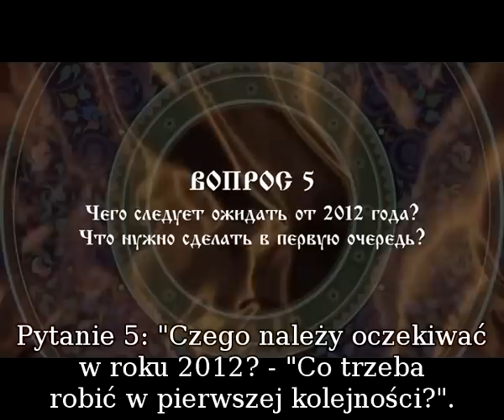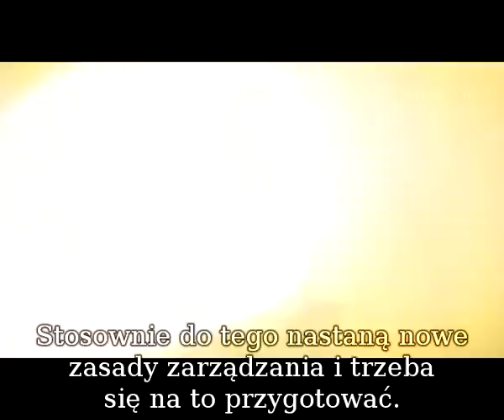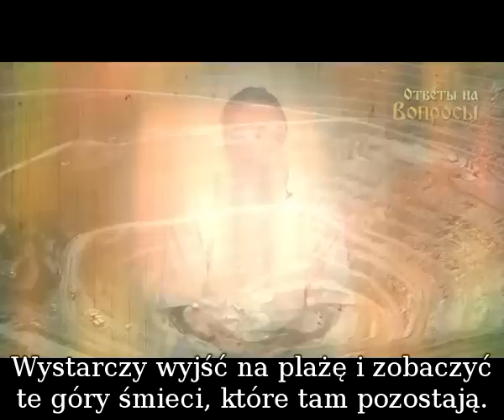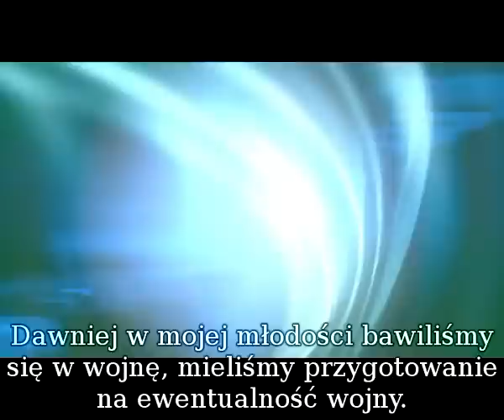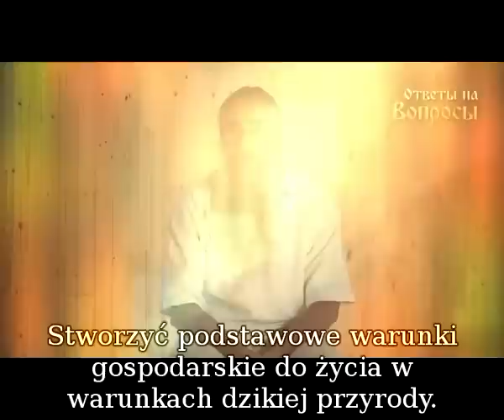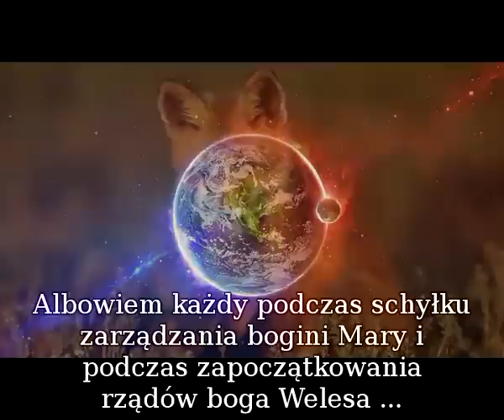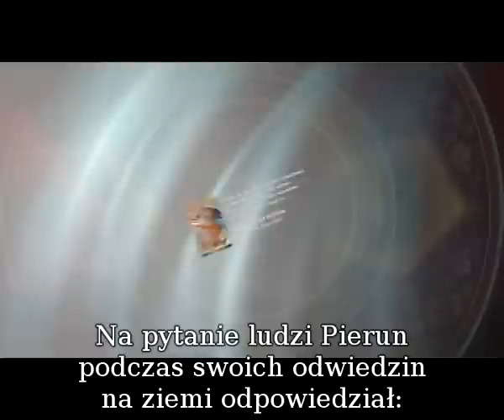2012 - "Koniec Świata dla Ciemnych - Koniec Mroku dla Jasnych"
2012 - "Koniec Świata dla Ciemnych - Koniec Mroku dla Jasnych"

- I.A. Głoba - Odpowiedzi na pytania.
- Pytanie 5: "Czego należy oczekiwać w roku 2012? - "Co trzeba robić w pierwszej kolejności?".
- Wielu dzisiaj zamartwia się pytaniem: "Czy w 2012 roku nastąpi koniec świata?".
- Należy wiedzieć następującą rzecz: "Bogowie i Przodkowie nigdy nie dają nam doświadczeń ponad nasze siły"...
- Wyższych od pułapu jaki jesteśmy wstanie osiągnąć.
- Gołym okiem widać, że kończy się Epoka Lisa pod zarządem bogini Mary.
- A od roku 2013 zaczyna się Epoka Wilka pod zarządem boga Welesa.
- Każdy zdrowomyślący człowiek słyszał powiedzenie o zmianie zarządu.
- Które sformułowane jest następująco: "Nowa miotła zamiata w nowy sposób".
- Wszyscy wiedzą, że gdy przychodzi nowy dyrektor to dostaje się tym, którzy uwili sobie ciepłe gniazdko przy starym.
- Wyznacza się nowych, aby wlać w działania firmy świeże siły, świeżą krew i odświeżyć zarządzanie produkcją.
- Podobnie do tego należy patrzeć na zmianę epok, gdyż nie następuje zmiana 2012 roku na 2013...
- Lecz zmienia się cała epoka - zmienia się zarządzający tą erą.
- Stosownie do tego nastaną nowe zasady zarządzania i trzeba się na to przygotować.
- Trzeba być ogólnie przygotowanym na wszystko, gdyż Bogowie Nasi i Przodkowie wychowują z nas Bogów.
- Wychowują nas i opiekują się nami.
- Opowieści o końcu świata dla każdego mają inną formę.
- Dla jednych jest to koniec mroku i początek świetlistej epoki.
- Gdyż nikt nie ma wątpliwości, że obecnie cywilizacja - wybaczcie słowo - paskudzi sama pod siebie.
- Wystarczy wyjść na plażę i zobaczyć te góry śmieci, które tam pozostają.
- Wystarczy obejrzeć skutki awarii tankowców.
- Albo niszczenie przyrody za pomocą sprzętu przemysłu ciężkiego.
- Wielu chce, aby przyroda się odbudowała.
- Aby skończyło się jej niszczenie i dewastacja.
- Są tacy co odetchną lekko, gdy coś stanie się z cywilizacją.
- Dla niektórych będzie to koszmarny sen i koniec świata czysto fizyczny.
- Wyobraźcie sobie ogromną metropolię gdzie wyłączono prąd.
- Stają windy, nie działają wodociągi, nie działa kanalizacja a jeśli zdarzy się to wszystko zimą to następuje brak ogrzewania.
- Wtedy - w takim przypadku ludzie pojmą czysto fizycznie czym jest prawdziwy koniec świata.
- Gdyż nikt z nich nie jest przygotowany na życie w warunkach dzikiej przyrody.
- Oraz nie potrafi w podstawowych sprawach zadbać o siebie.
- Nie są w stanie zatroszczyć się o przygotowanie do rozmaitych życiowych sytuacji.
- Dawniej w mojej młodości bawiliśmy się w wojnę, mieliśmy przygotowanie na ewentualność wojny.
- Dawniej w tej zabawie nawet dziewczyny były sanitariuszkami.
- I w ten sposób uczyły się przeżycia w warunkach wojennych.
- Lub też w warunkach życia pośród dzikiej przyrody, a dziś nic takiego nie zobaczymy.
- Dlatego też proste rzeczy staną się dla ludzi koszmarem.
- W poprzednim wieku w okresie od bratobójczej wojny domowej, aż do czasu drugiej wojny światowej...
- Zsyłano na Sybir Starowierców, Rodowierców a także wszelkich niewygodnych politycznie.
- Wywożono całymi transportami i wyrzucano po prostu między stacjami na pustkowiu.
- Jeśli ktoś dał radę przemycić pod pazuchą siekierkę, piłę, gwoździe czy młotek...
- To ta grupa ludzi dawała radę coś zbudować i ...
- Stworzyć podstawowe warunki gospodarskie do życia w warunkach dzikiej przyrody.
- Czy z dalszej perspektywy takie lekcje są złe?
- Trzeba czuć się pośród przyrody jak w domu, a nie w tych dusznych i śmierdzących metropoliach.
- Które z przyrodą praktycznie nie mają nic wspólnego.
- Trzeba jeszcze nadmienić o zmianie rzeczywistości.
- Albowiem każdy podczas schyłku zarządzania bogini Mary i podczas zapoczątkowania rządów boga Welesa...
- Wpadnie w tą rzeczywistość, na którą najbardziej zasłużył...
- Odpowiednio ze swoją karmą, ze swoim duchowym potencjałem i następstwami tego.
- Wszystko to zawiedzie go w jego osobistą realność.
- Gdzie będą kontynuowali życie ludzie równi jemu według duchowego poziomu ewolucji.
- Wedy powiadają, że rozmaitych światów na tej planecie jest tak wiele, jak ziaren, które może pomieścić pełen worek.
- Odpowiednio też każdy znajdzie tę realność na jaką zasługuje.
- To jest egzamin i w zależności od tego jak go zdamy...
- Ukażemy swój potencjał i możliwości duchowe.
- Możecie zadawać pytania na stronie